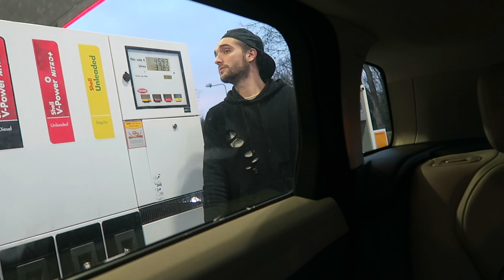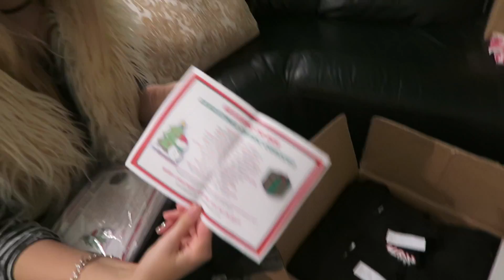VLOGMAS DAY 8 ITS OFFICIAL..TOM HATES CHRISTMAS!!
We went shopping today, and I went with scrooge.. AKA my fiance! He genuinely dislikes shopping, BUT I LOOOOOVVVVEEE IT!!

Kelsey

x